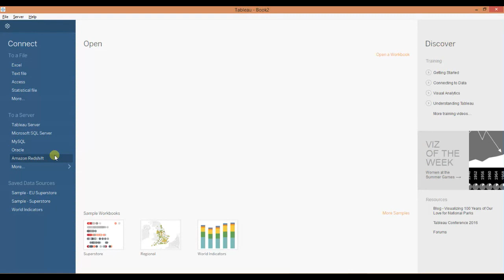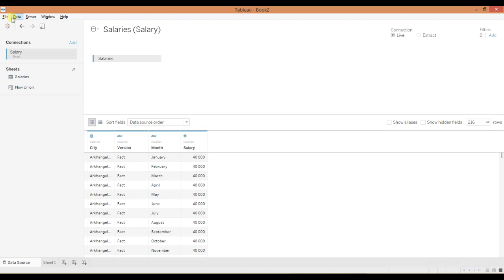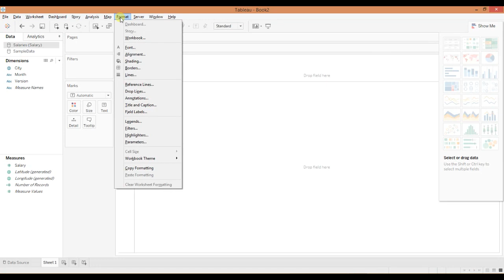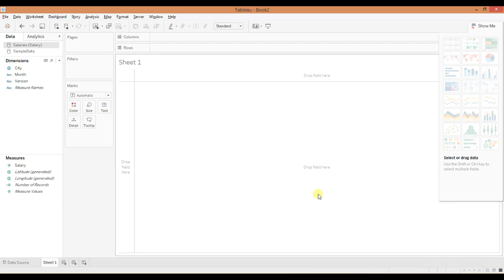Курс Tableau. Знакомство с системой Tableau - уроки Светланы Соколовой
Tableau система бизнес-анализа - первое приложение и как работать. Полная информация на ответы на вопросы на форуме

tableau работа,
tableau на русском скачать,
tableau настройка,
tableau для интернет маркетинга,
tableau связи,
tableau купить,
коннектор tableau,
tableau сервер,
яндекс tableau,
интеграция tableau,
tableau источники данных,
tableau аналоги,
tableau метрика,
tableau версии,
tableau книга,
tableau цена,
tableau сравнение,
tableau desktop на русском,
tableau учебник,
tableau desktop на русском скачать,
tableau google analytics,
tableau лицензия,